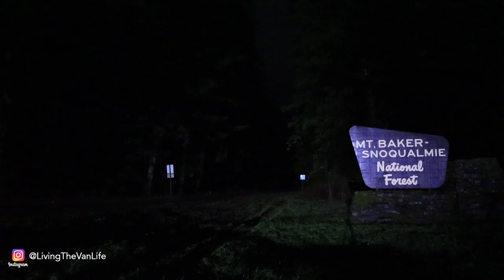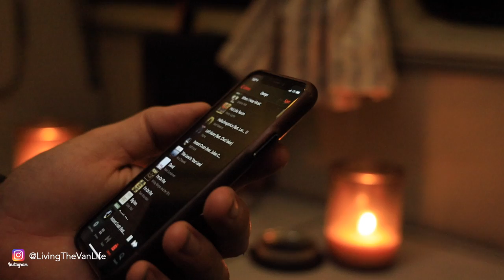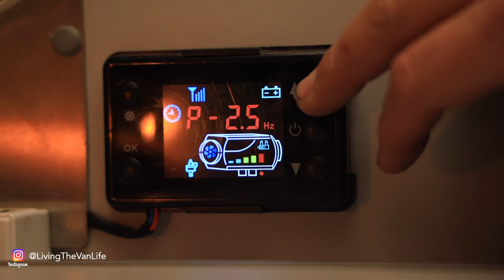Van Camping In The WINTER with ASMR - Living The Van Life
When there is a winter storm warning issued its time to drop everything and head out for an adventure deep into the rugged backcountry –no matter if its day or night. Come along for this adventure that starts on a good ol stormy winter night. ASMR.

My Cold Weather Clothing:
Fjallraven Vidda Pro Ventilated Pants
Fjallraven Vidda Pro Jacket
Fjallraven Chunky Hat
Marmot Down Coat
WoolX Base Layer Bottoms
WoolX Base Layer Top

My Cooking Gear:
12” Stone Earth Non-Stick Pan

Fishing Gear
Redington Fly Rod
Survival Knife - Schrade SCHF9

Van Gear
Agawa Canyon Boreal Folding Saw
Off Road 783 Watt LED Light Bar
Leveling Blocks
Coleman Northstar 1500 Lumen Lantern

General Grabber A/TX All Terrain Tires - 225/75r16